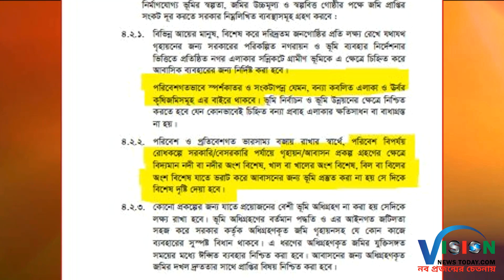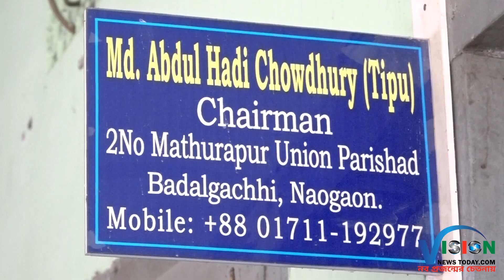নদীর তলদেশে কোটি টাকা লুটপাট | মাথা গোজা হলো না আশ্রয়হীনদের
সরকারি মাল দ‌রিয়া মে ঢাল, এ যেন সেই প্রবাদের বাস্তবতাকোটি টাকার প্রকল্প ঢালা হয়েছে নদীর জেগে ওঠা চরে । গুচ্ছগ্রাম নির্মাণের নামে অর্থ লোপাটের এ প্রকল্পটি নওগাঁর বদলগাছীর ছোট যমুনা নদীর চরে । নির্মাণের বছর না পেরোতেই বেশির ভাগ টিনের ঘর ধসে পড়েছে। স্থানীয় জনপ্রতিনিধিদের দাবি, অস্বচ্ছ প্রক্রিয়ায় নদীর জেগে ওঠা চরকে খাস সম্পত্তি দেখিয়ে এ প্রকল্প করা হয়েছে। তবে সংশ্লিষ্ট দফতর বলছে, ভেঙে যাওয়া ঘরগুলো সংস্কার করে বসবাস উপযোগী করা হবে।